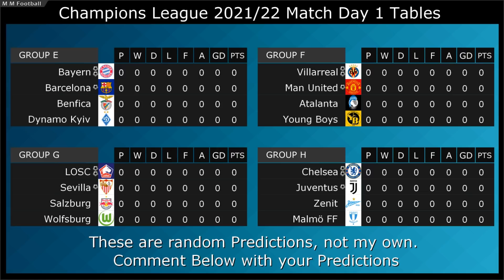Champions League 2021/22 Beat The Keeper Group Stages Matchday 1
UEFA Champions League 2021/22 Group Stages Beat The Keeper
This Video includes Match Day 1 Random Predictions.

Match Day 2, 3, 4, 5, 6 will follow and then 7 will be Round of 16 to Final.

Home teams have an extra ball advantage.
Teams in Pot 1 from the Champions League draw get 2 extra balls at 45 mins.
Teams in Pot 2 from the Champions League draw get 1 extra.

Group A:
Manchester City, Paris Saint-Germain, RB Leipzig, Club Brugge

Group B:
Atlético Madrid, Liverpool, Porto, AC Milan

Group C:
Sporting CP, Borussia Dortmund, Ajax, Beşiktaş

Group D:
Inter Milan, Real Madrid, Shakhtar Donetsk, Sheriff

Group E:
Bayern Munich, Barcelona, Benfica, Dynamo Kyiv

Group F:
Villarreal, Manchester United, Atalanta, Young Boys

Group G:
Lille, Sevilla, Red Bull Salzburg, VfL Wolfsburg

Group H:
Chelsea, Juventus, Zenit Saint Petersburg, Malmö FF

All sound effects are from Freesound and are CC0.
Music is from No Copy Right Sounds.

End Screen and Thumbnail Background from Pexels
My Other Channels:
--Marks Marble Racing-- Football Related Races
Infected Car Race - Champions League 2021/22 🚗
🚗 Car Race Euro 2021 VS COPA America 2021
🚗 Champions & Europa League Final Car Race

YouTube Review Team.
Please Note that this video is 100% created by Marks Marble Football. It is not Content Reuse!
Items I'm using while creating videos:

Echo Dot

FAQ
Q  - Is this a game?
A - Not Really, I created it in Algodoo.

A - There's an app for the software to create it and it's called Algodoo.

Got your own Channel? Yes, then try this.